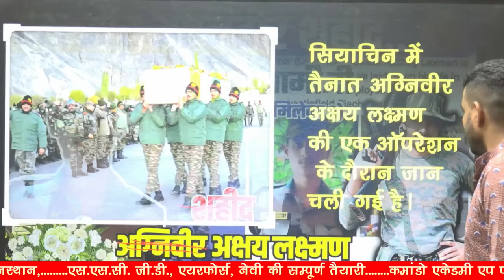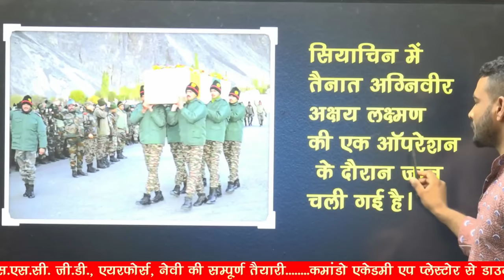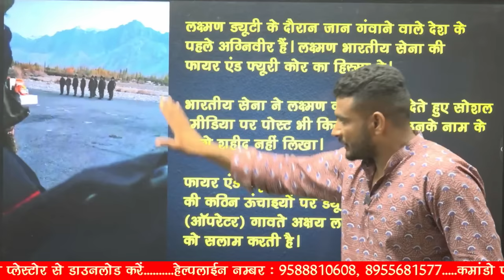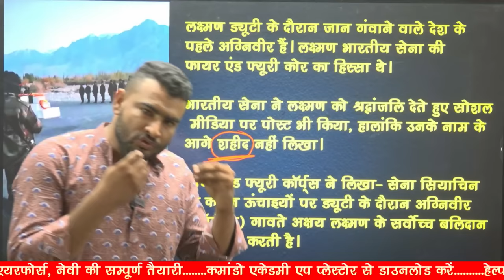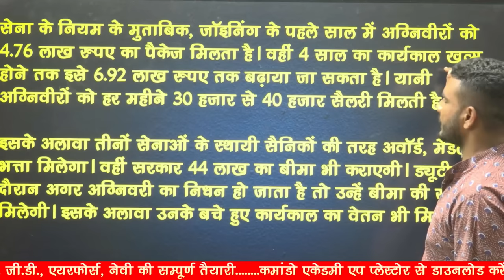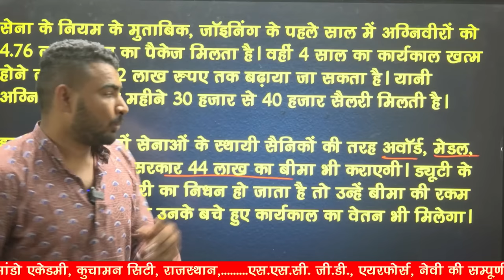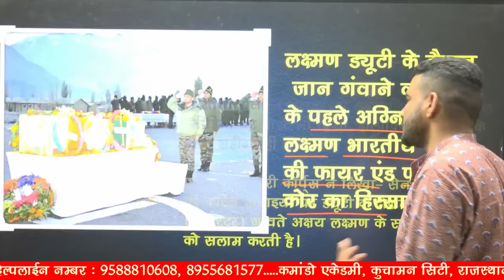क्यूँ सेना ने नहीं दिया शहीद का दर्जा? agniveer akshay laxman shahid 😢| एक और अग्निवीर शहीद🇮🇳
शहीदों का अपमान नहीं सहेगा हिन्दुस्तान

3 Month Batch (3 महीने का बैच)

Virat Choudhary
CRPF Commando